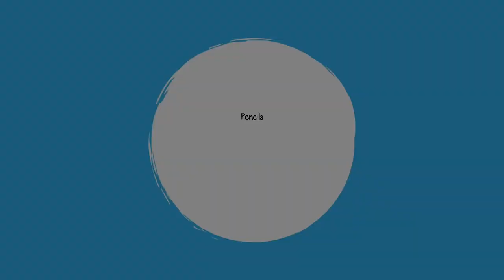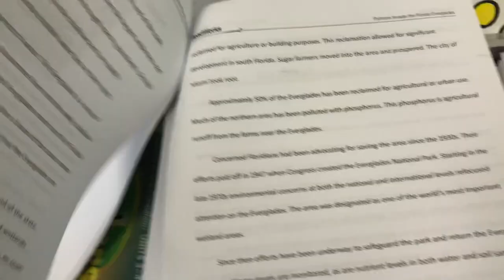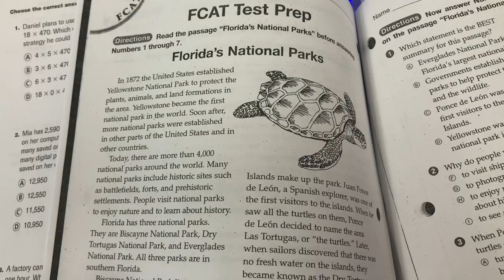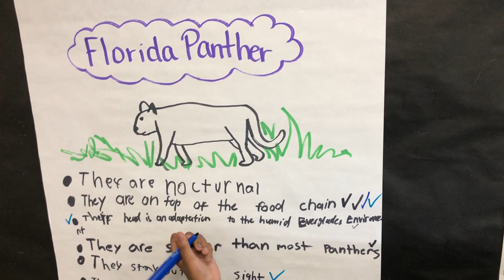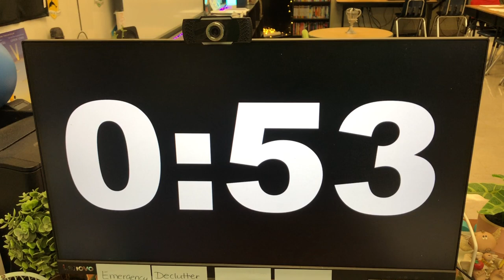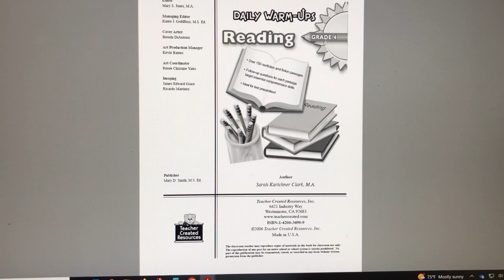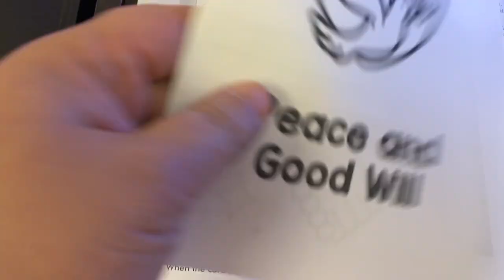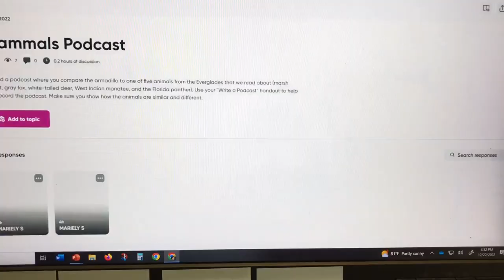18th Week of School | 4th Grade 2022 | Lost Teacher Vlog S6 E28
Welcome to Episode 28 of the Lost Vlogs Series! In this video I take you through the 18th week of the 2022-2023 school year which is December 19-22, 2022. If you're new to my channel, my name is Mariely Sanchez and I'm a 4th grade teacher in South Florida. *~* See below for more info *~*